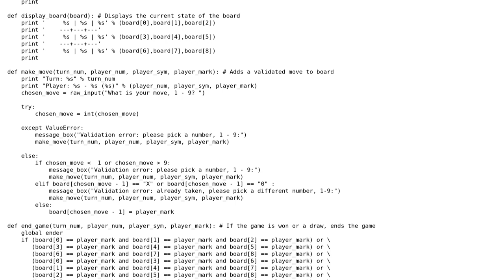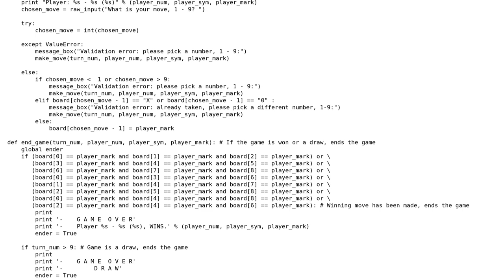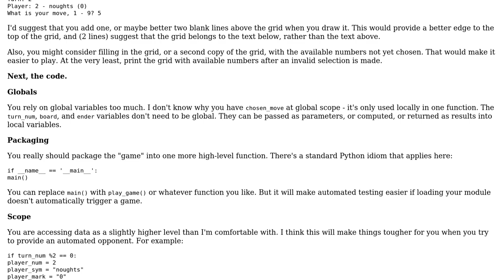Code Review: Command line noughts and crosses v2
With thanks & praise to God, and with thanks to the many people who have made this project possible! | Content (except music & images) licensed under CC BY-SA | Music | Images & others | With thanks to user Peilonrayz user D.Innes user aghast and the Stack Exchange Network Trademarks are property of their respective owners. You are responsible for your own actions.